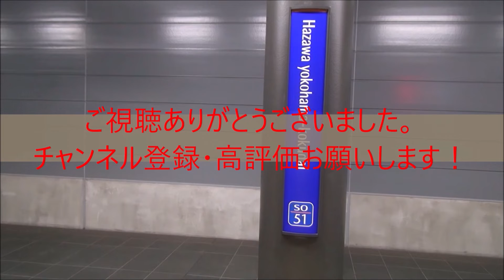りんかい線70-000形Z3編成 新宿駅発車②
1月9日撮影
新宿駅にて
17運用　各駅停車（快速）新木場行き（代走）